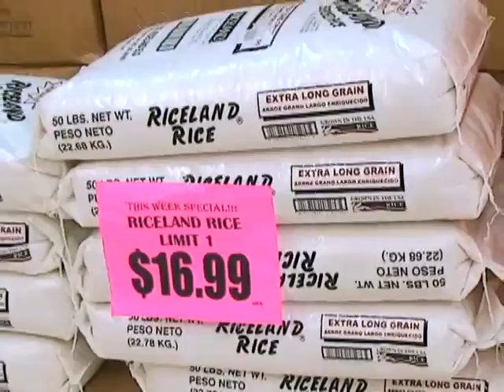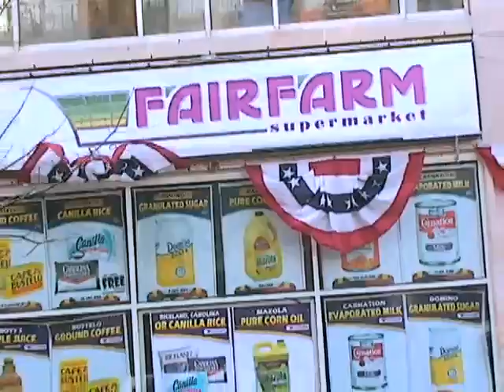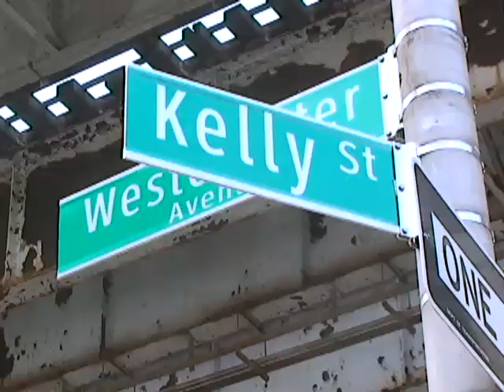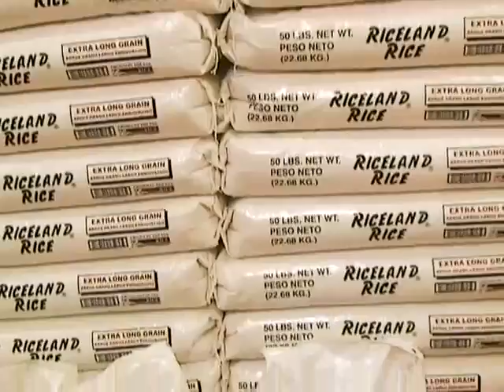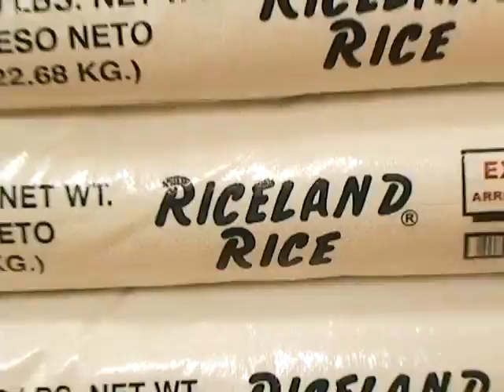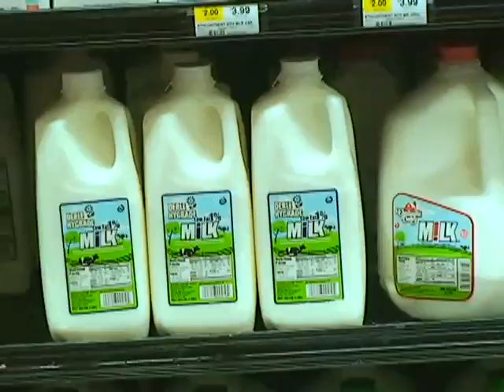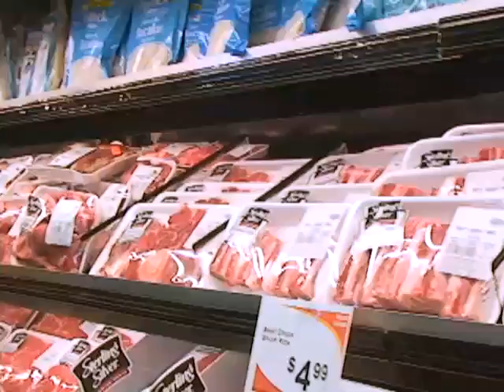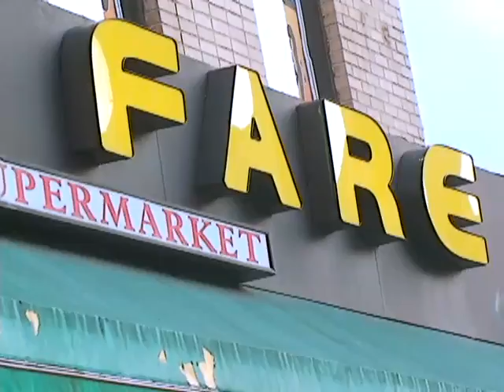SUPER MERCADO 2